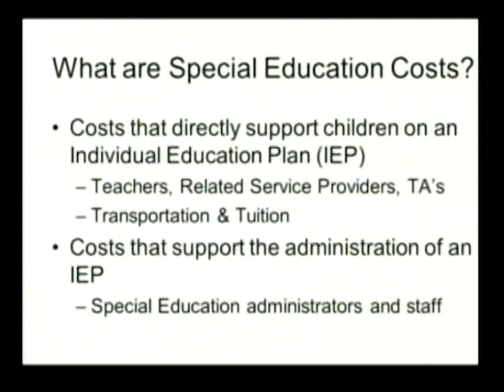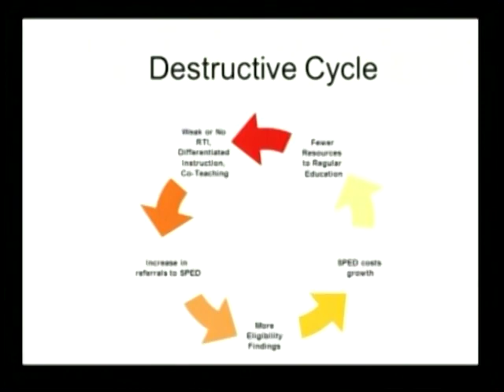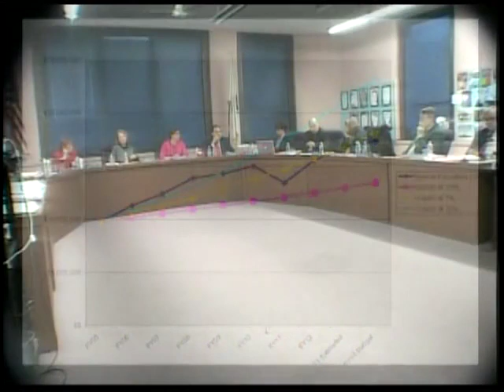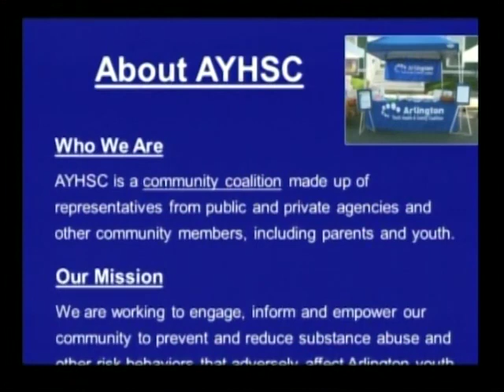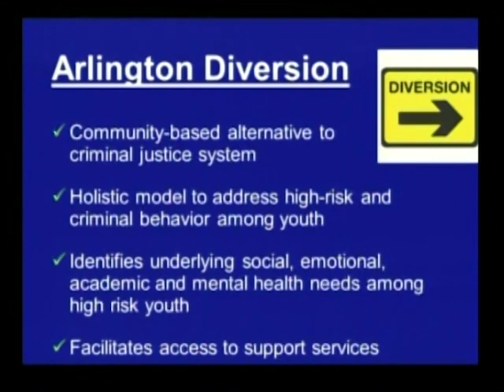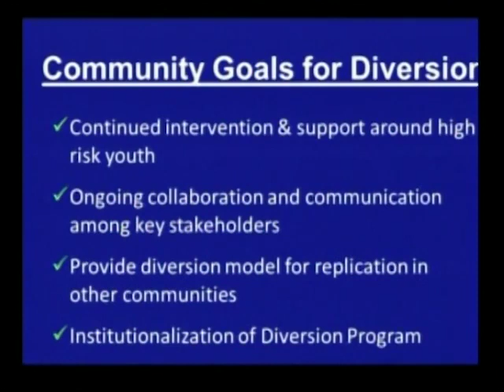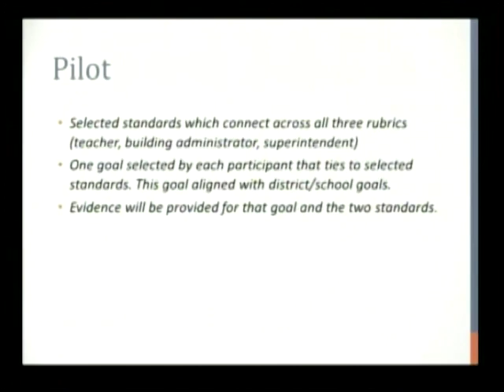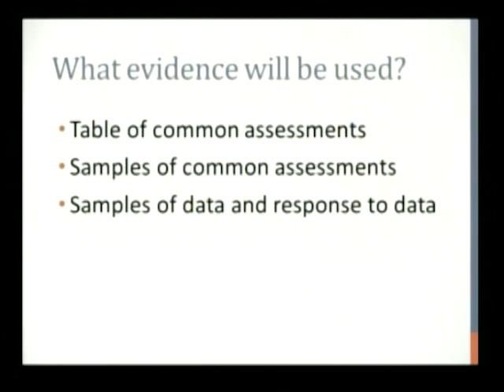School Committee Meeting - March 28, 2013